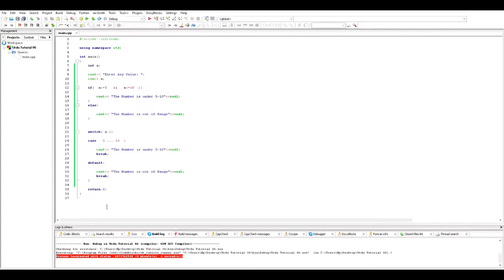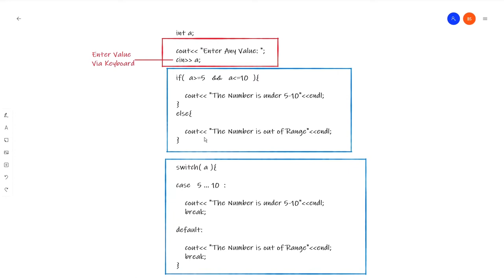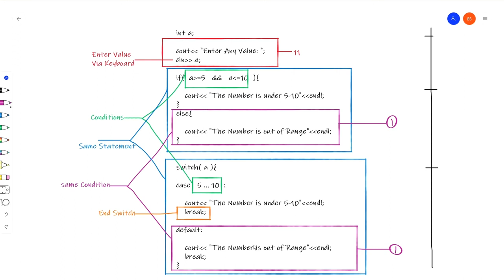C++ Tutorial for beginners - Learn in 3 minutes - Switch Vs If else Statement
Welcome to another quick and informative C++ tutorial for beginners! In just 3 minutes, we'll compare and contrast two fundamental programming concepts: the Switch Statement and the If-Else Statement. Whether you're just starting out or looking to sharpen your skills, this tutorial is tailored to provide you with a clear understanding of when to use each approach.

🔄 Switch Statement:
Explore the elegance of the switch statement and how it simplifies decision-making in scenarios with multiple possible outcomes. Learn how to streamline your code and make it more readable with this powerful control structure.

⚖️ If-Else Statement:
Dive into the versatile world of if-else statements and discover how they offer a broader range of conditions for decision-making in your C++ programs. Understand the flexibility and precision they provide in handling different cases.

By the end of this quick tutorial, you'll have a solid grasp of when to opt for the switch statement and when the if-else statement is more suitable for your coding needs.